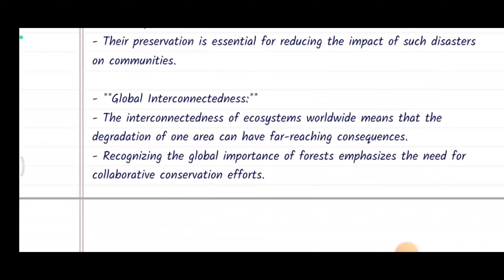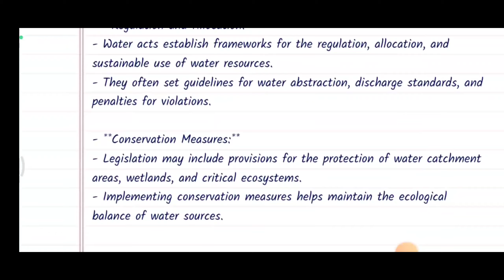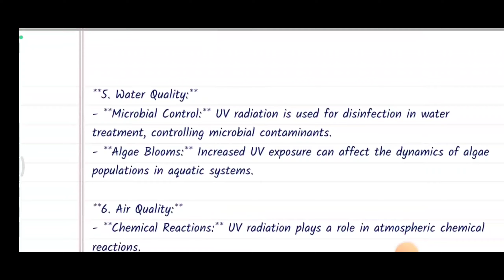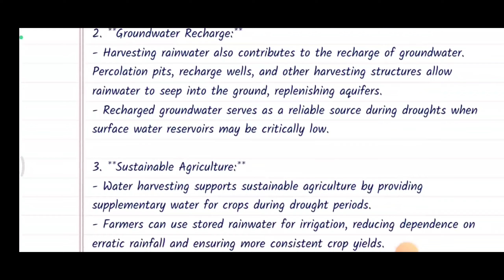bevae 181 solved assignment 2024 in english | bevae 181 solved assignment 2023-24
©pdf password at the end of respective video